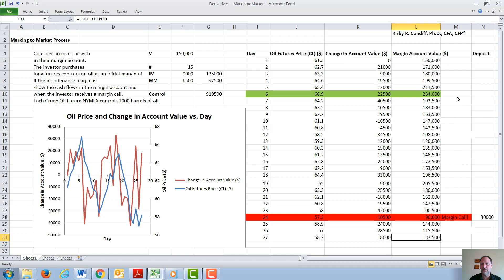Derivatives -- Marking to Market (Hull, Futures Markets)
In this video I discuss the marking to market process using an example of a speculator in oil futures contracts. This topic is discussed in the Hull, Options, Futures, and Derivatives text chapter on the Futures Markets.